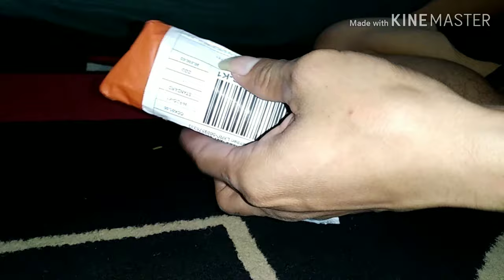folding knife/pisau lipat harga Rp.100 ribuan